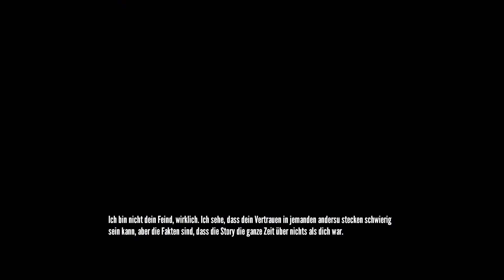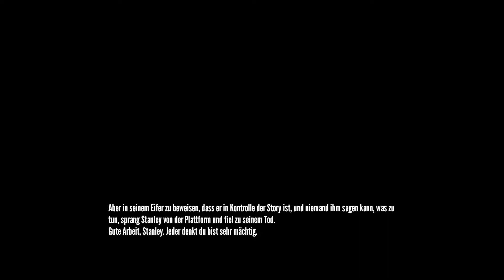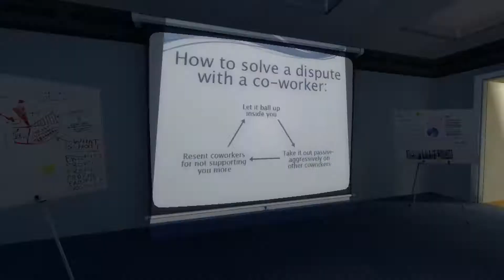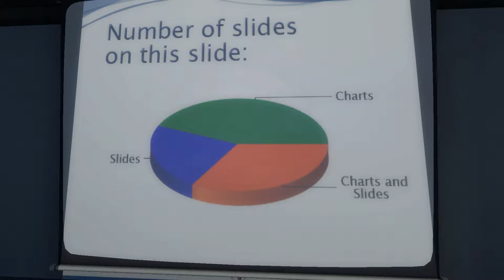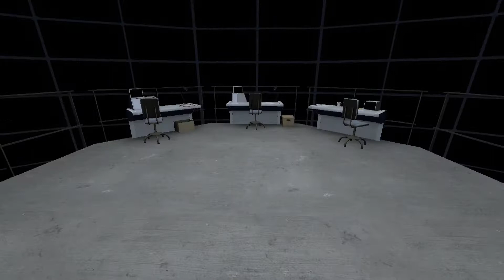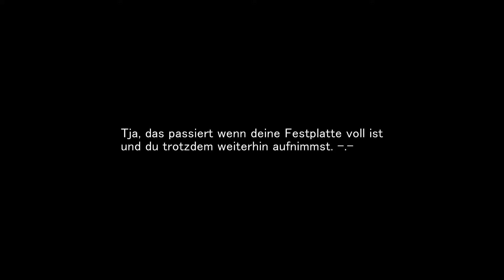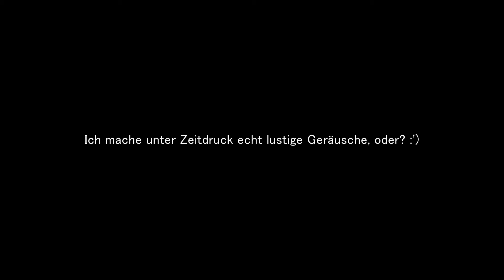The Stanley Parable #8 - Meeeeh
Eine etwas unkonventionelle Stanley Folge~